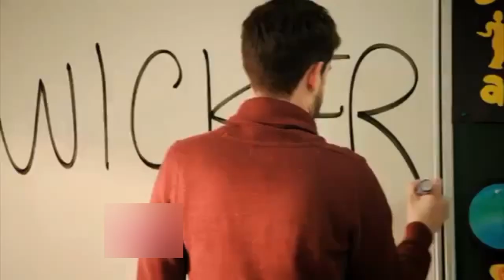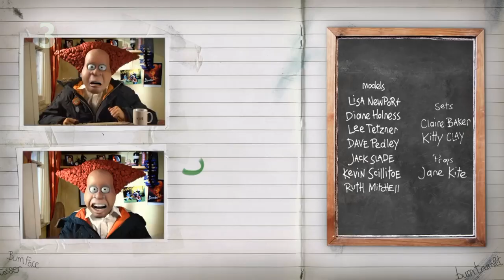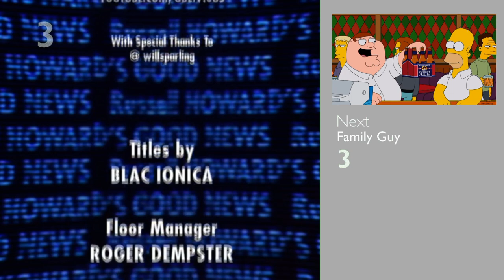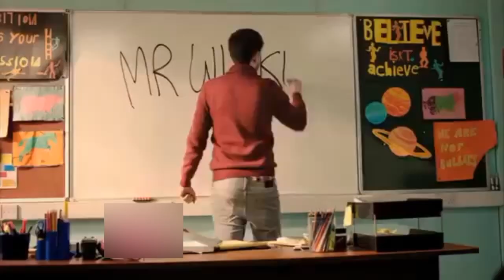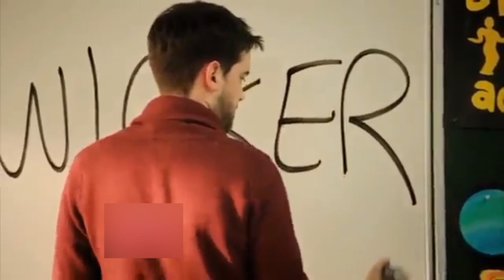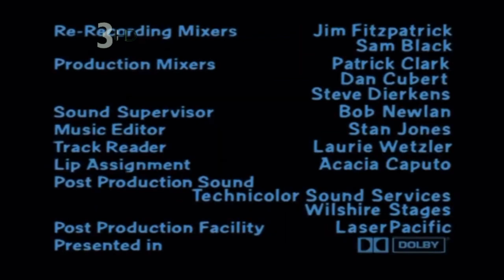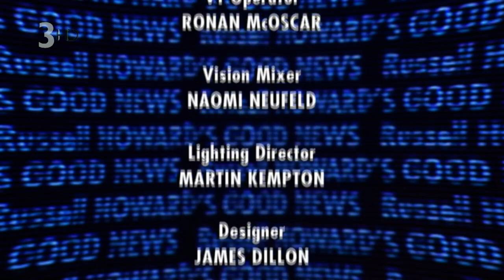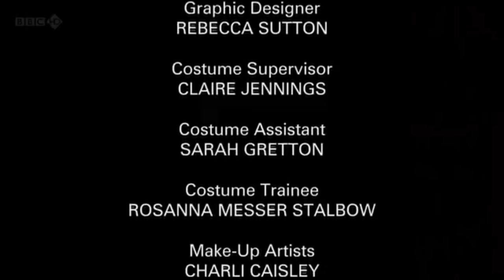BBC Three HD 2013 Launch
this was fanmade
I had to edit this for two days